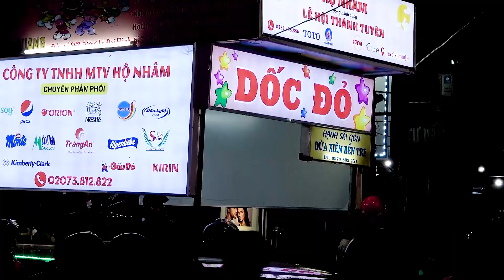đèn ông sao siêu to đẹp nhất toàn quốc s21